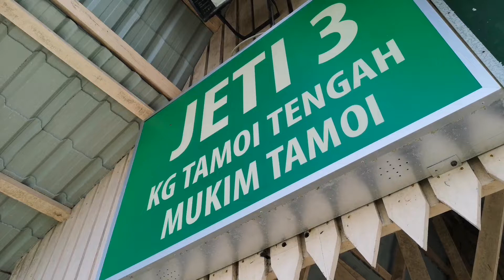SRHT Selamat Hari Raya 2019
Kampong Tamoi

Song: Uji Rashid & Hail Amir - Seloka Hari Raya